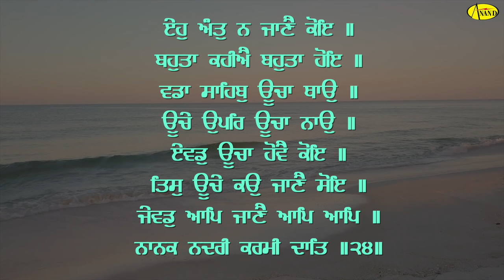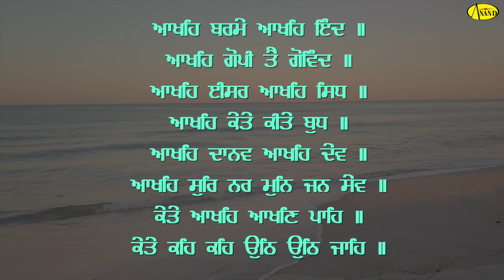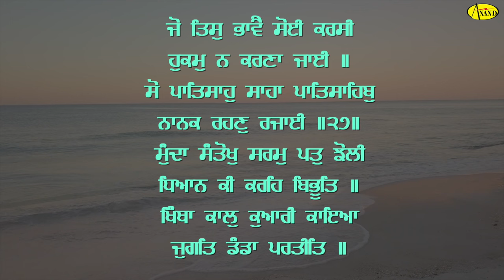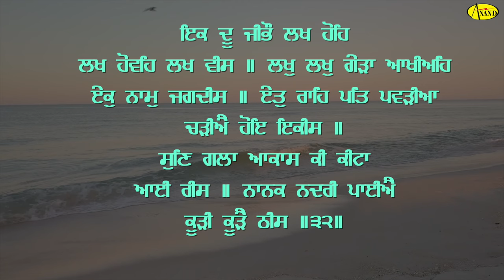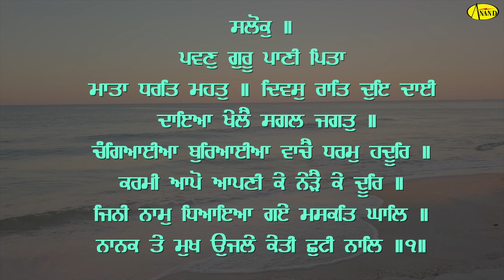ਅੱਸੂ ਮਹੀਨੇ ਦੀ ਸਵੇਰ ਦਾ ਪਾਠ l NEW SHABAD GURBANI KIRTAN 2024 l ANAND KIRTAN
Singer :- Bhai Ranjit Singh Chandan

Song  :-Japji sahib

Lyrics :-Sri Guru Granth Sahib Ji